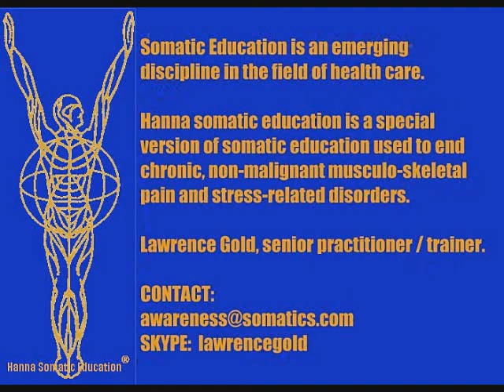Sacroileitis Relief: home remedies for sacroiliac joint pain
Comforting Your S-I Joints | Unit 1 Introduction |  Sacroileitis Relief

complete system of at-home sacroiliac joint pain relief exercises:
ENGLISH LANGUAGE

Lawrence Gold, C.H.S.E.

Comforting Your S-I Joints is an innovative program for improving comfort in movement for people who have a turned sacrum, the typical extreme pain, and multiple symptoms of the condition.

Done correctly, the action patterns cause feel-able improvements (described in the introductions to each of the action patterns) soon after beginning the program.

This approach is brings lasting relief from S-I joint dysfunction and pain that may persist, despite manipulation of the sacrum, surgery, or pain meds -- and works effectively as a stand-alone modality.

It works by coordinating your muscular system to exert balancing forces that cause your sacrum to straighten, in the course of ordinary daily movement. As your sacrum straightens, symptoms abate and disappear.

Lifetime satisfaction money-back guarantee.

No doubt about it: It's work -- and it works.
In case you doubt it, this program has a lifetime satisfaction refund guarantee.

If you've reached this video from a search, you may wish to read the articles about sacroiliac joint dysfunction, linked below.

Here's an article on the condition that you are likely to find describes you.

the full program, Comforting Your S-I Joints.

two-week tryout grace period before being charged
Personal attention mentoring is available.

Comforting Your S-I Joints | Unit 1 Introduction